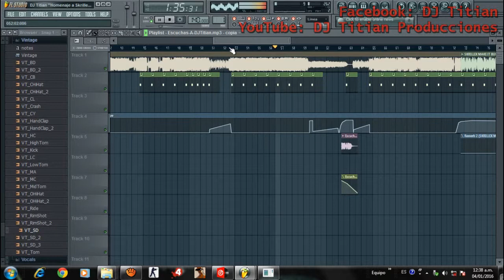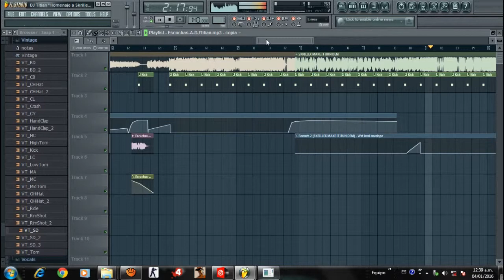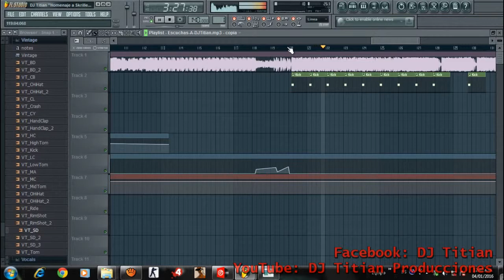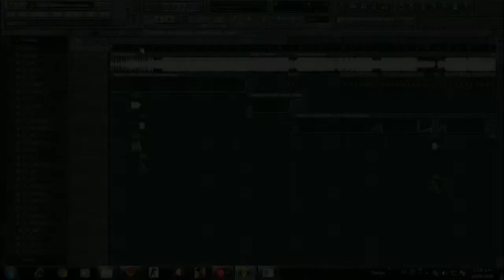DJ Titian ''Homenaje a Skrillex'' Vol. 1 (HQ)